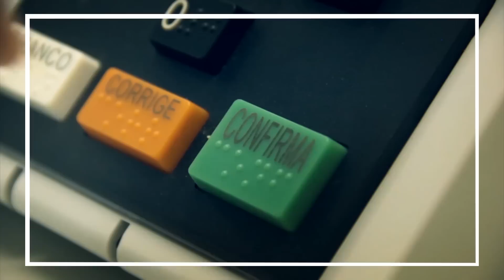Eduardo Campos é homenageado durante a diplomação de Paulo Câmara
Durante a solenidade, Paulo Câmara exibiu um vídeo em homenagem ao ex-governador, Eduardo Campos. Ele pediu autorização ao presidente do Tribunal Regional Eleitoral do estado (TRE-PE), Fausto Campos, que conduziu toda a cerimônia, para exibir o material. A plateia presente no local acompanhou, em silêncio, toda a homenagem. No final, o público aplaudiu de pé, entoando o grito de guerra "Eduardo guerreiro do povo brasileiro!".